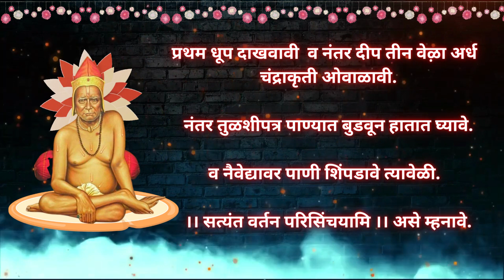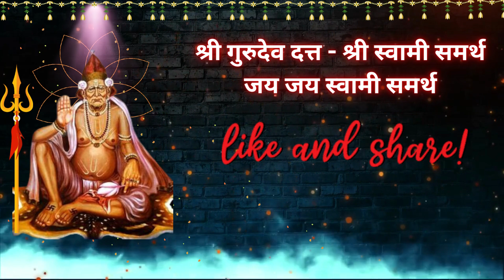घरी राेज स्वामींना नैवेद्य कसा दाखवावा? | Shree Swami Samarth Akkalkot | anubhv prachiti